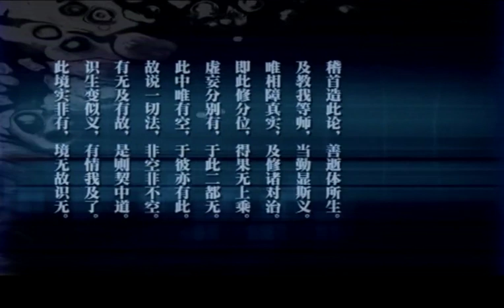辩中边论23 讲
【辩真实品第三】19-26讲